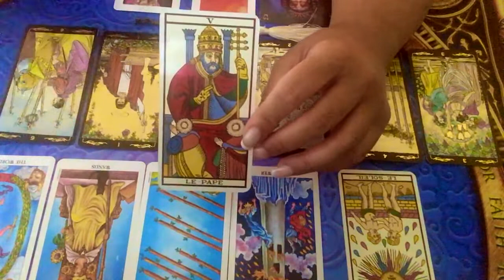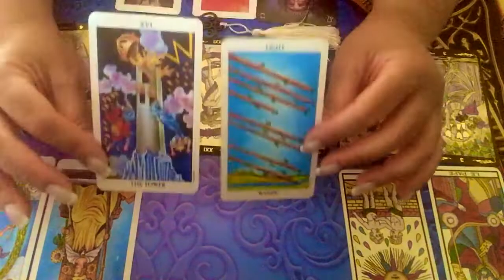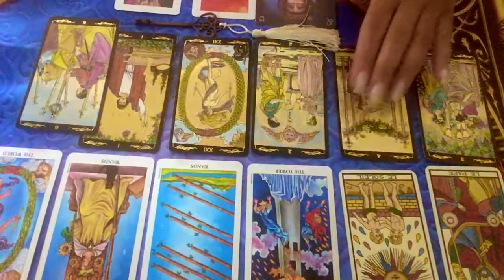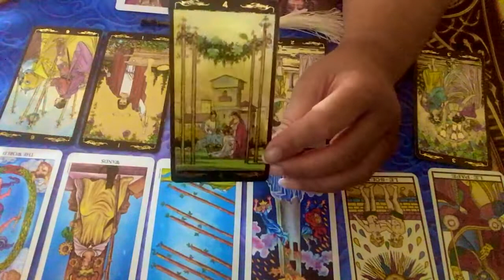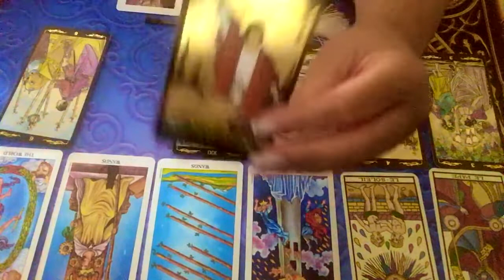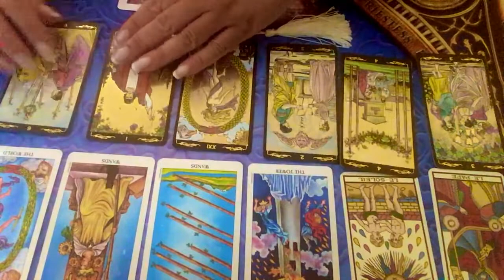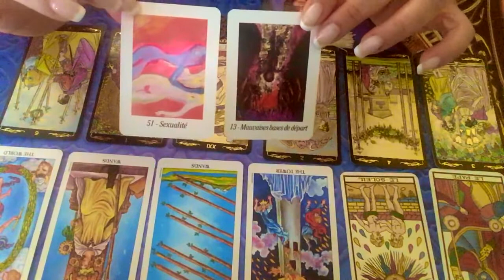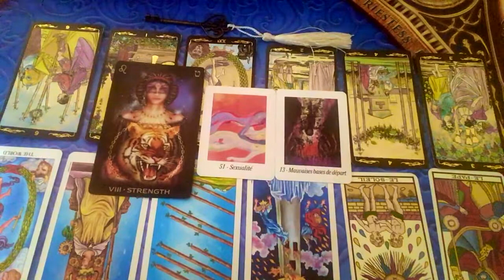SEMAINE DU 13 AU 19 OCTOBRE 2019 - Comment être à son meilleur cette semaine